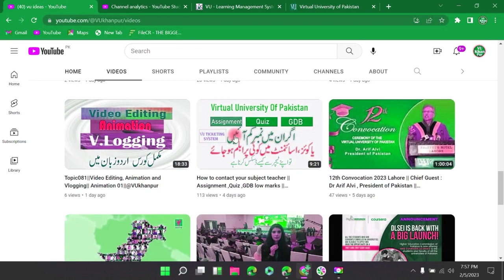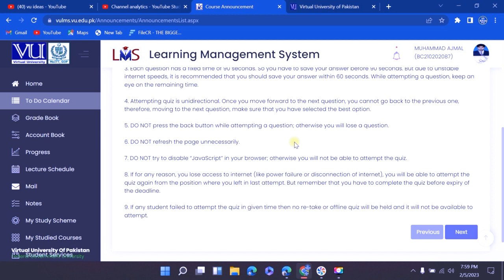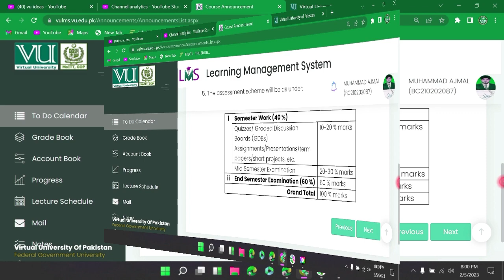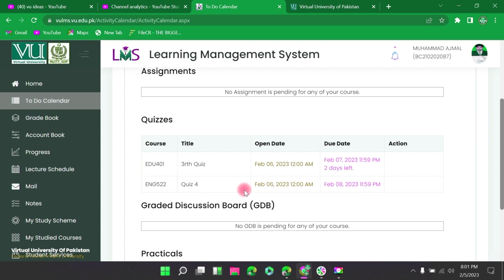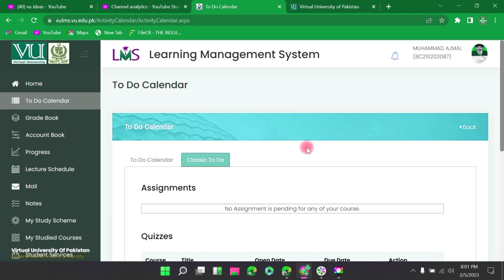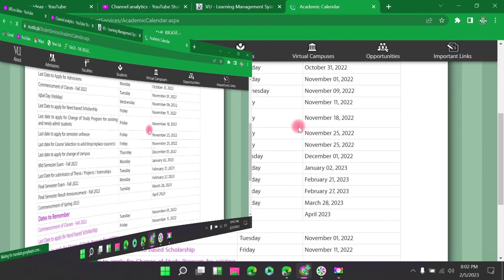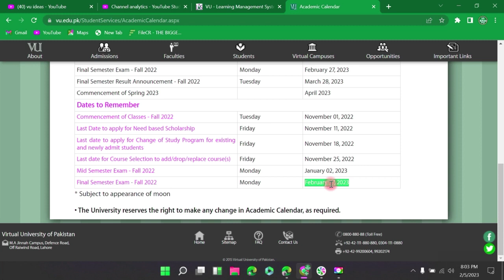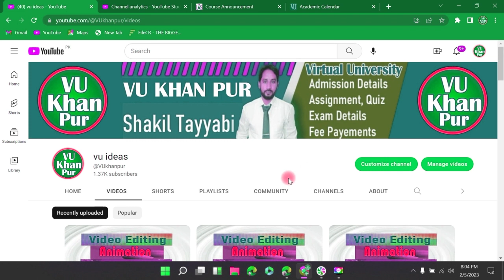Fall 2022 Final Exam || What is new in Final Exam || Important for all vu Students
What is the change in final exams , Must be aware before going for Final Exams
ورچوئل یونیورسٹی میں فائنل امتحان کب ہونگے ۔ اور اس بار اس میں کیا نئی تبدیلیاں ہونگی ۔